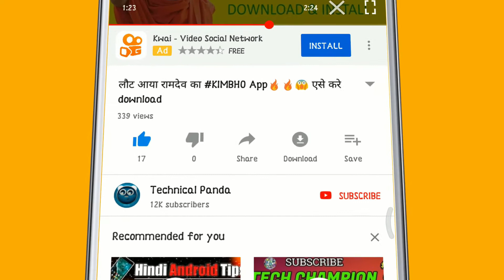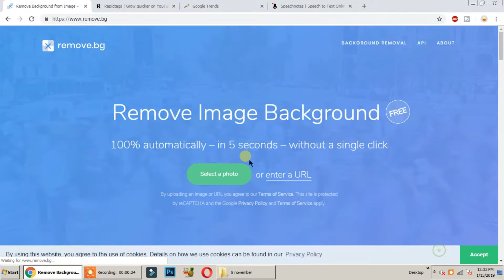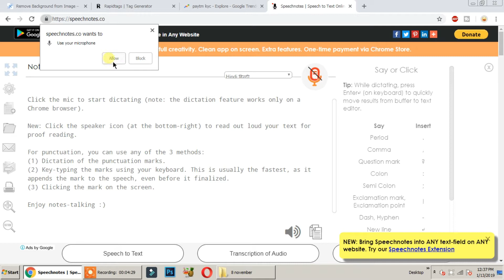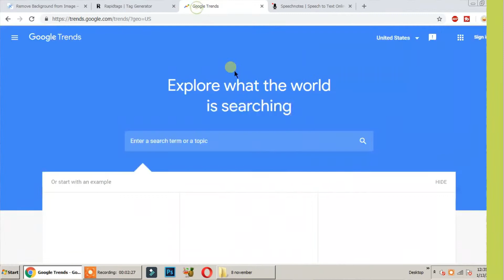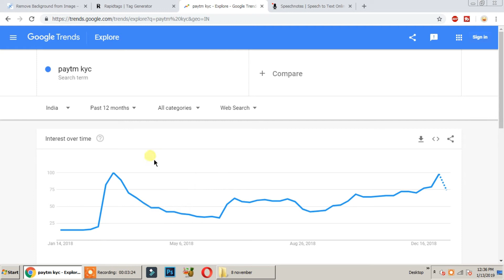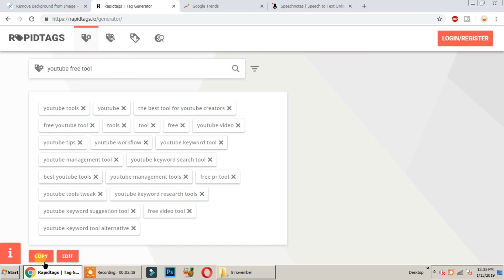Best Free!! Tools For YouTubers in 2019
Top Best free tools for youtubers so friend in this video we are going to talk about new tools for youtubers to grow in 2019.

Dosto hamne is video me kaafi research ke baad ye tools search kie hai or ham inhe hi istemaal bhi kar rahe hai to agar apko hamari mehnat thodi si bhi kaam layak lagi to like kar dena.

So in this video we are going to cover this topic
1.How To Remove image background without photoshop
2.How To Find best topic for youtube videos.
3.How to find right tags for youtube videos.
4.write anything without typing voice text typing. speech to text

TO DOSTO=

-Agar apko ye video achi lagi to like zaroor karna video ko

So here goes the links
To Remove Background